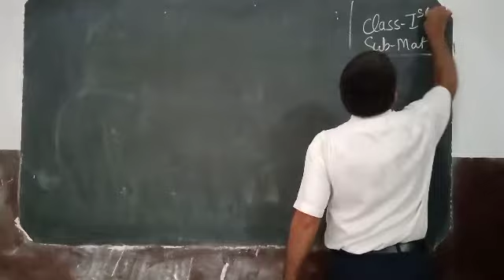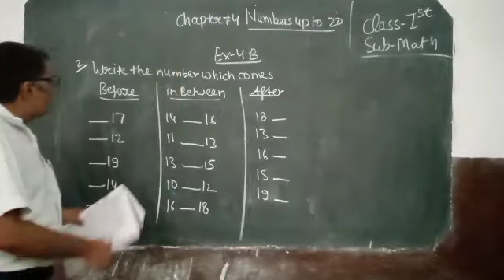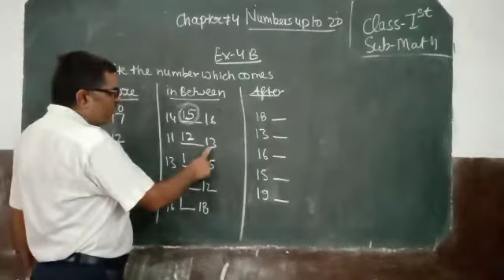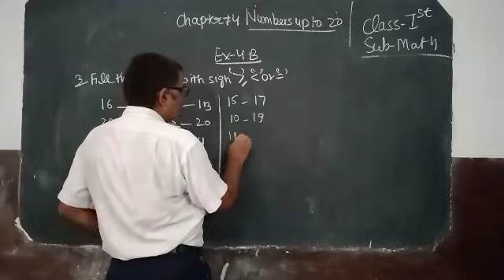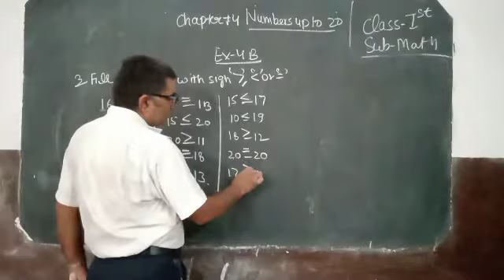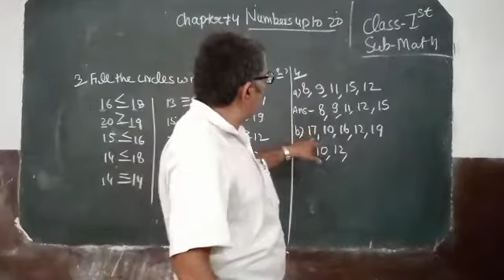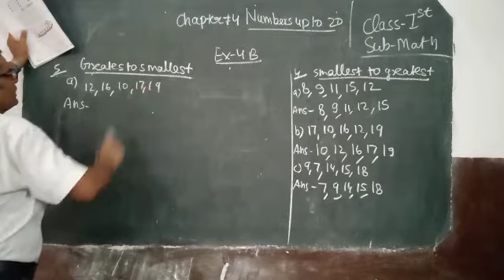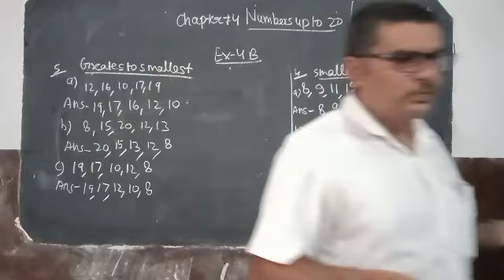CLASS Ist MATH CH 4 EX 4B DATE 020721